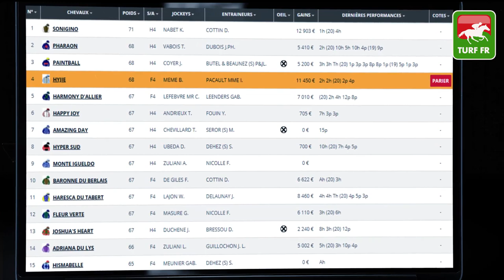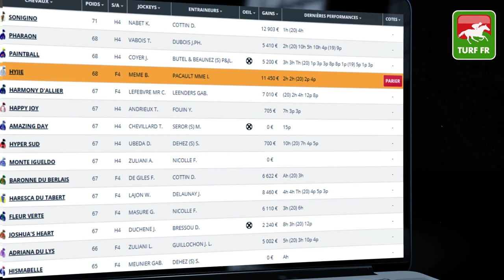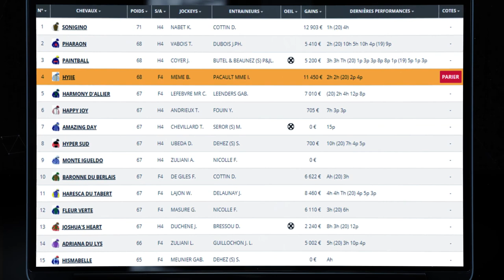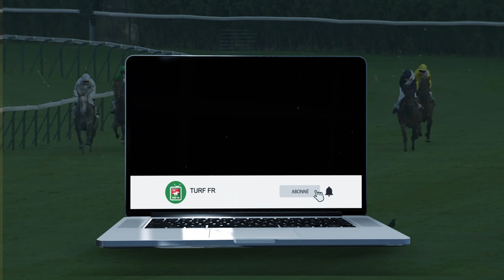Minute Quinté TURF FR : PRIX BEAUMANOIR - Samedi 5 Juin 2021 - Paris Auteuil 🏇 PMU #241904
🥇 Retrouvez le pronostic exclusif de notre expert Turf Lucius Simenon pour le PRIX BEAUMANOIR le Samedi 5 Juin 2021 à l'hippodrome de Paris Auteuil en France.

✅ NOS LOGICIELS TURF :
✔️ Logiciel TURF INFO Professionnel Edition: